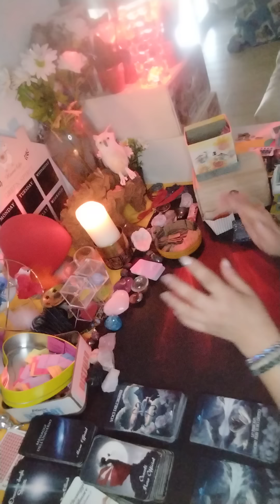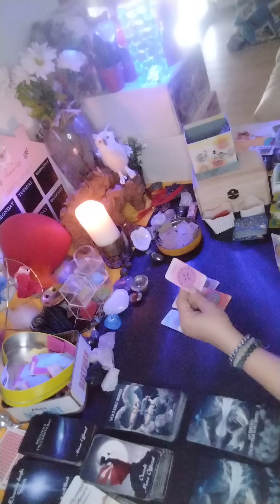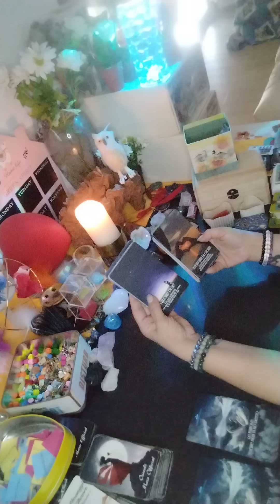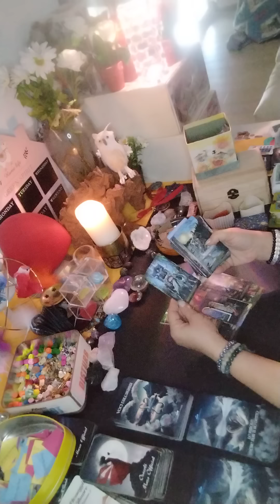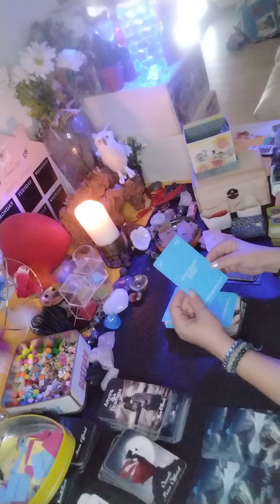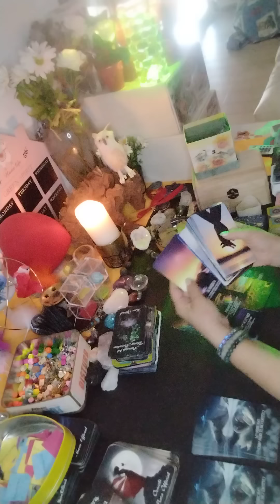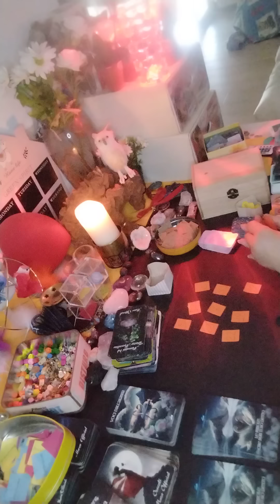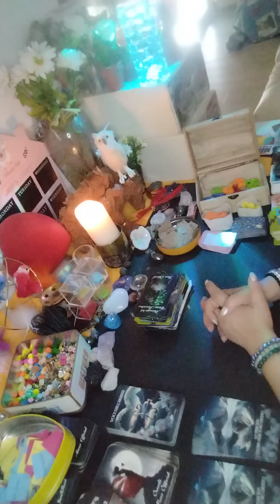CANALIZZAZIONE DI UNA FIAMMA"TU SEI LA MIA CASA❤️‍🔥TI AMO DI UN AMORE SENZA FINE❤️‍🔥IO TI SENTO❤️‍🔥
FINALMENTE DOPO TANTE VITE X UNA COPPIA SACRA, L'UNIONE SI STA PER MANIFESTARE✨❤️‍🔥❤️‍🔥✨